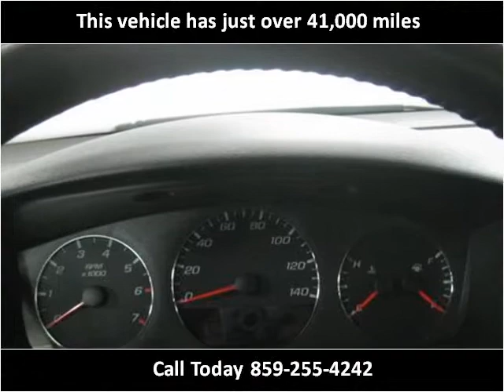2011 Chevrolet Impala Used Cars Lexington KY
This 2011 Chevrolet Impala is available from Paul Miller Ford, Mazda, Auto Outlet.